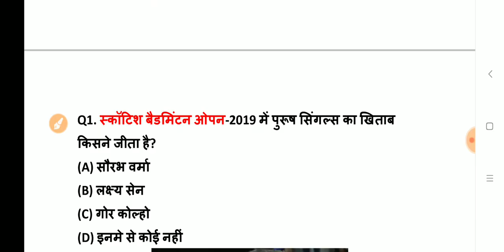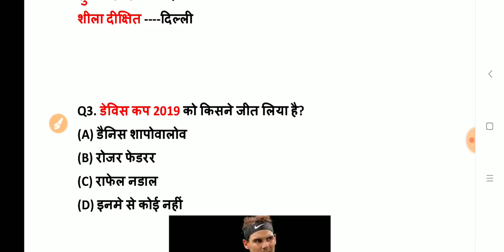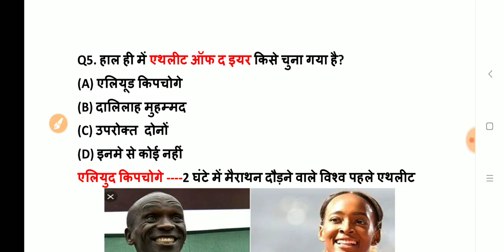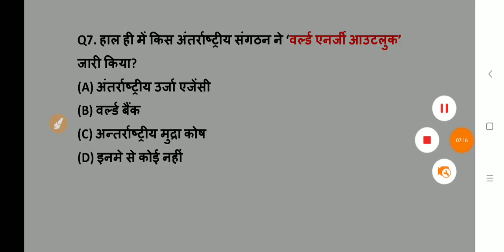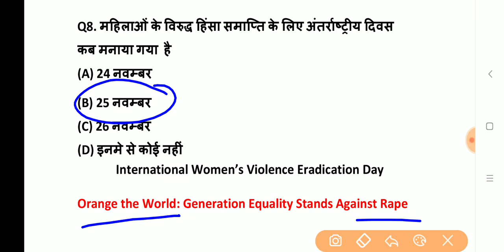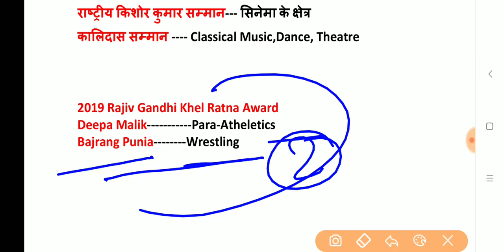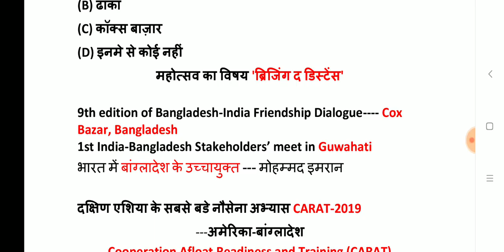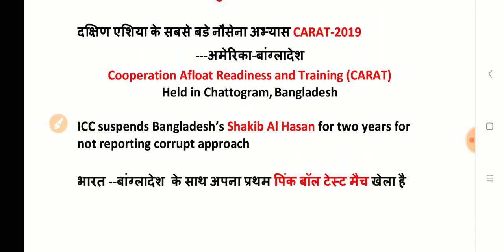25 + 26 November 2019 Current Affairs | Daily Current Affairs in Hindi | Exam Forum Current Affairs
25 + 26 November 2019 Current Affairs

(in this you get 2000+ प्रश्नो का संग्रह)

To get all PDF Join us on

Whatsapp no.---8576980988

Thanks !
For Watching This Video
Exam Forum